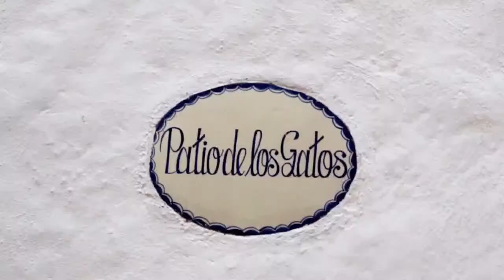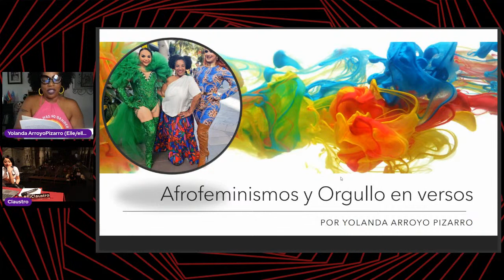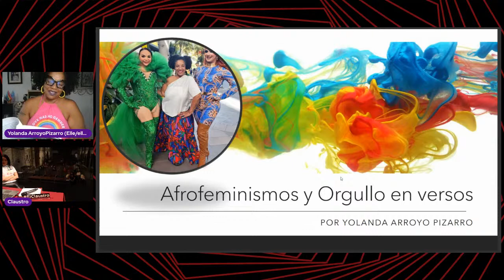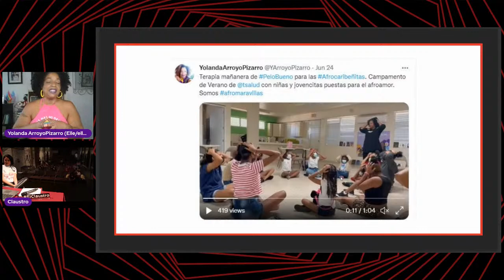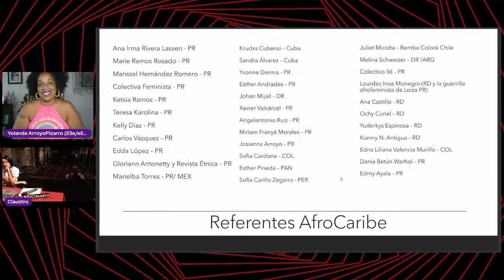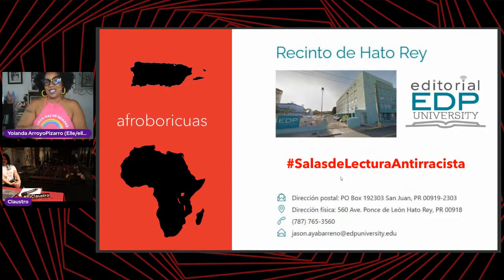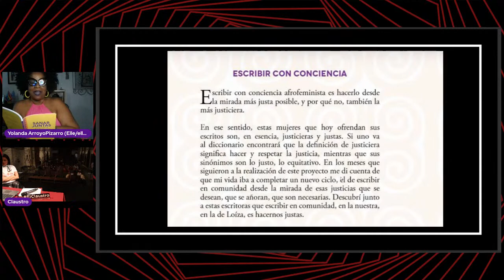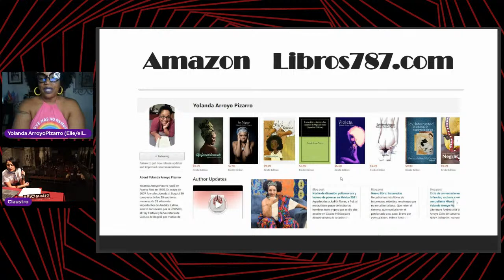Afrofeminismos y orgullos en el caribe. Yolanda Arroyo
Seminario de Estudios de Género y Acción Política

Ciclo Magistral “Feminismos, Diversidad y Orgullo”